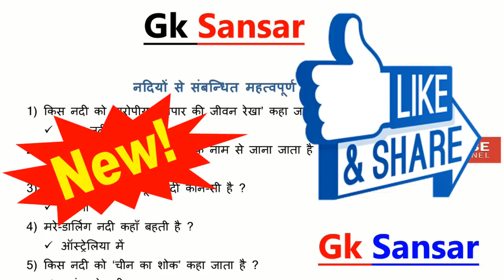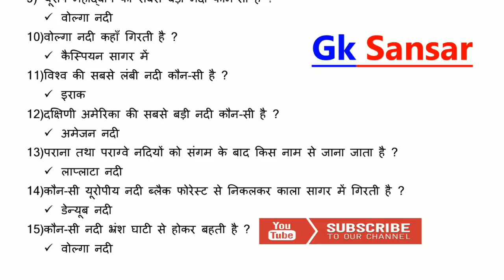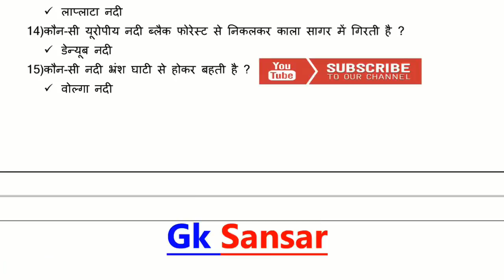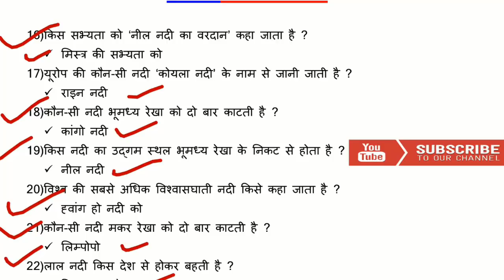नदियों से सम्बंधित महत्वपूर्ण परीक्षा उपयोगी तथ्य /ssc/railway/police/ctet/cpo/nda/upsc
The longest river in the world is the Nile River, it reaches around 6650 kilometers in length (4132 miles). ...
The second longest river in the world is the Amazon River, it reaches around 6400 kilometres in length (4000 miles).